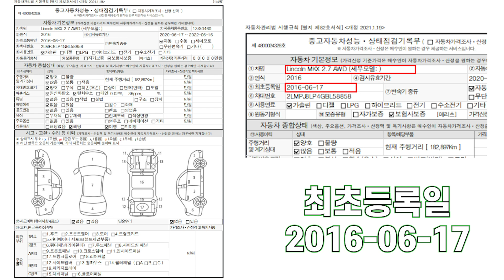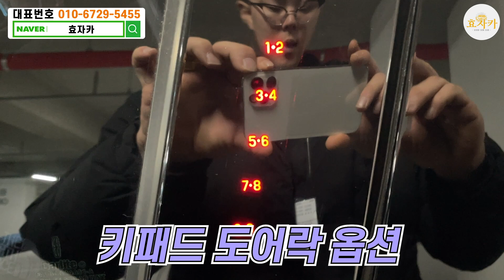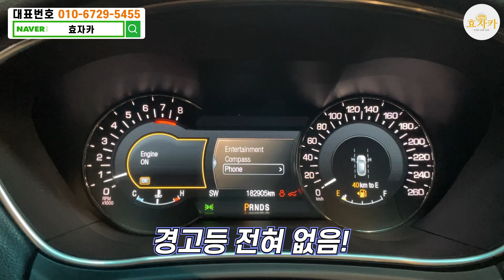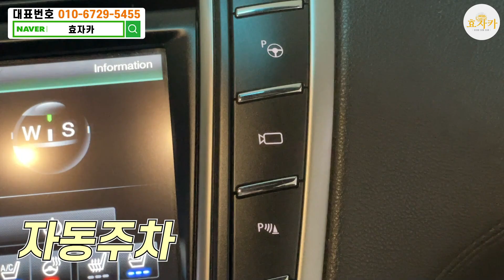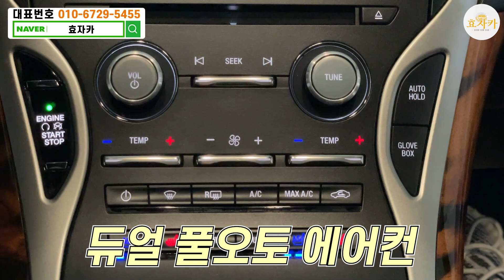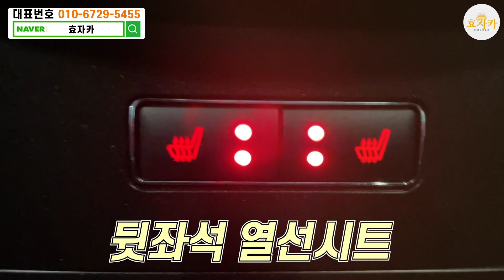신차가 6400만원!! 판매금액은 1000만원대??(feat.16년식 대형SUV로 차박,캠핑가즈아!)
안녕하세요
좋은 중고차로 효도하는 효자카입니다

1. 차량풀네임 : 링컨 MKX AWD
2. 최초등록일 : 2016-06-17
3. 주행거리 : 182,897 Km
4. 차량금액 : 1690만원

영상보시고 궁금하신점 언제든지 문의주세요!

100%실매물! 전액할부 구매가능!